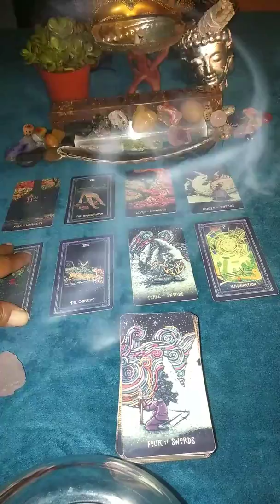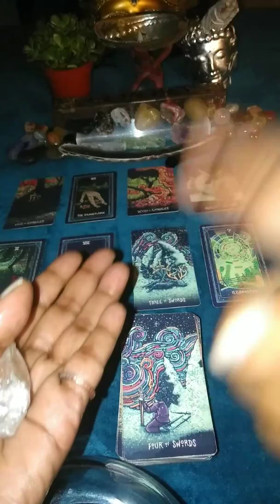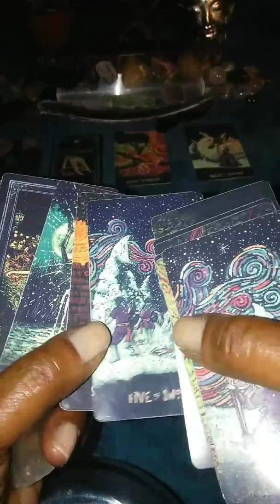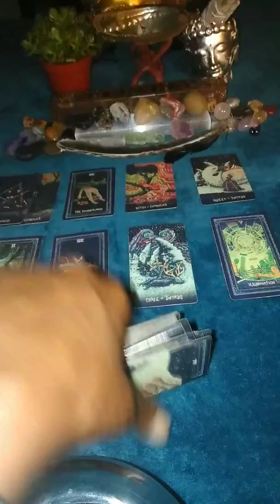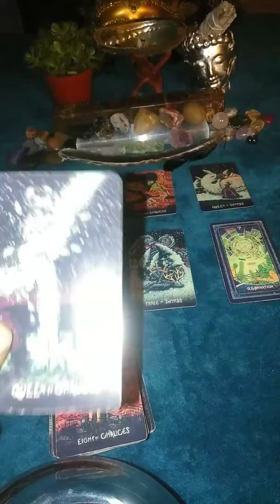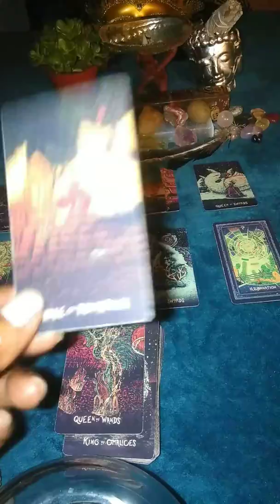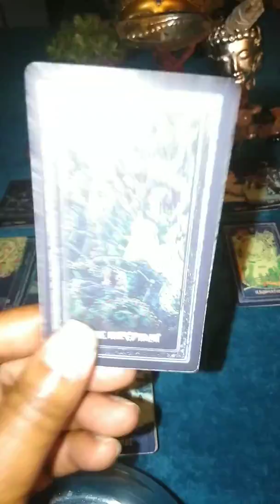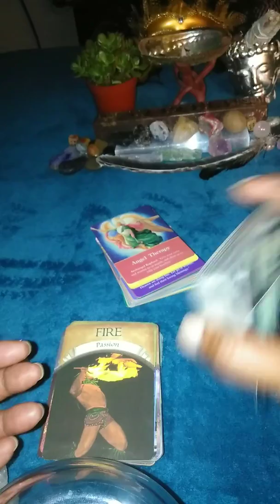VIRGO ♍ AUGUST 2019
SUN ☀️ MOON 🌙 RISING🌅 MERCURY🌡️ VENUS 💓 N & S NODE

Decks used: The Prisma Visions Tarot Deck

Blessings soul family 🙏🏽💓 🙏🏽